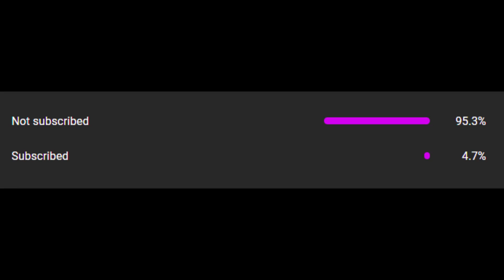If ASTD Unit Stats Were Realistic... PART 33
Marvel Vs Capcom 2 Clocktower remix